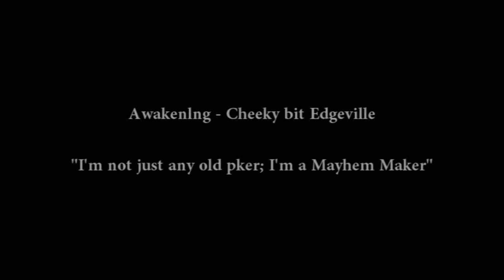[MM]Awakenlng - Cheeky bit Edgeville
Not put a video out in ages cause I've not really been recording much. Started again on Saturday morning and gathered a few clips.

The footage is from runescape.